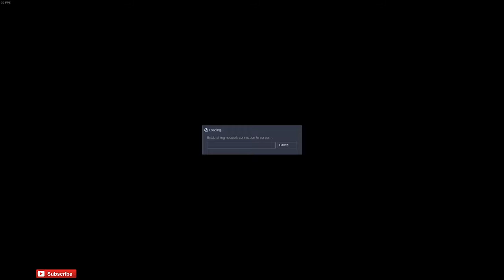Half Life Blue Shift CO OP Part 6